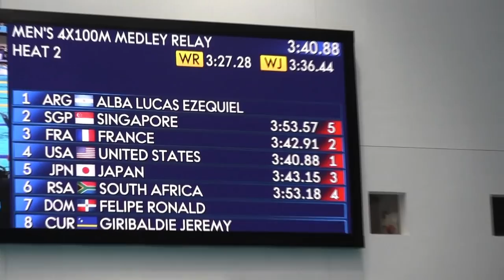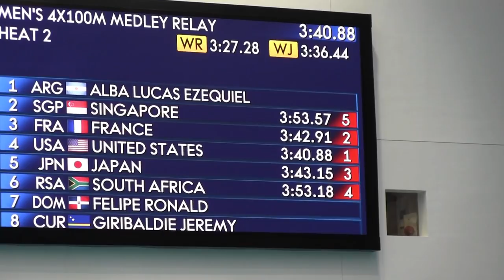Men's 4x100m Medley Relay (Heats)_USA_Carson Foster (15)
Men's 4x100m Medley Relay (Heats)
United States
Heats Time:  3:40.88
Place:  2nd
Splits:
FOSTER Carson:  55.98; R.T. = 0.54
ROY Daniel:  1:01.78; R.T. = 0.33
BYBEE Cody:  53.23; R.T. = 0.41
CALLAN Patrick:  49.89; R.T. = 0.37